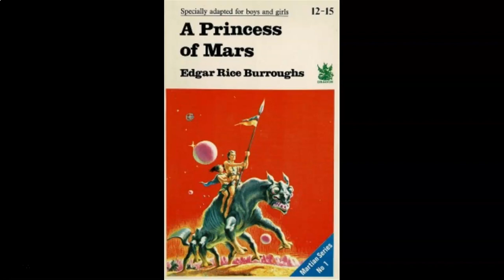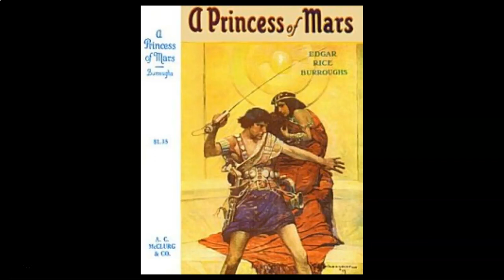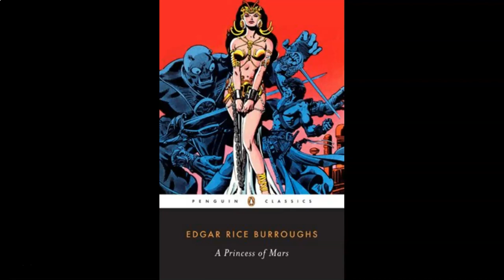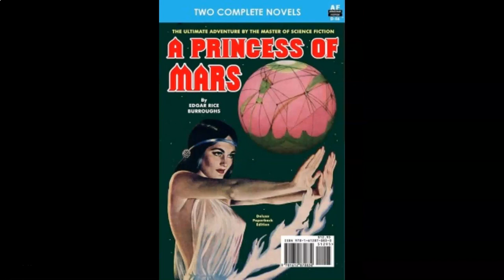Edgar Rice Burroughs Mini Podcast #57: A Princess of Mars Chapters 27 & 28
We bring our analysis of A Princess of Mars to an end with a discussion of the last two chapters.